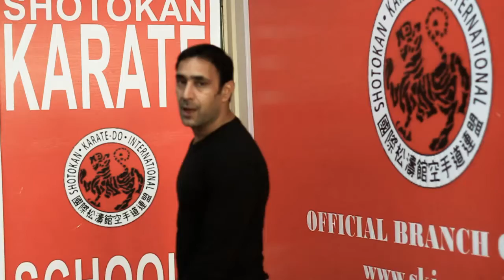Karate for kids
Public Service message for parents that where they should enrolled their kids for Karate.